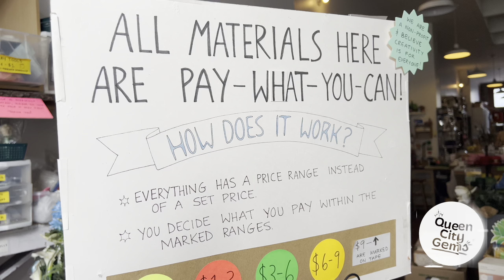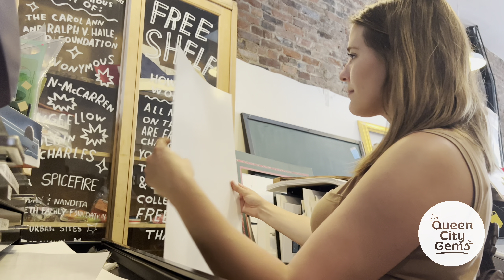Indigo Hippo Tour || Arts Supply Thrift Store || Queen City Gems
Dive into a world of creativity and sustainability with our first Queen City Gem, Indigo Hippo! This Over-the-Rhine treasure trove is more than just a thrift store; it's a community hub where art meets eco-consciousness. Discover how they're transforming discarded materials into artistic gold and making a splash in Cincinnati's green wave!